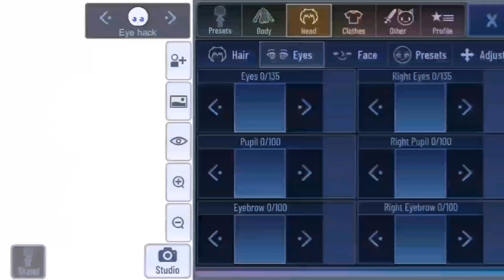Gacha eye hack day 3